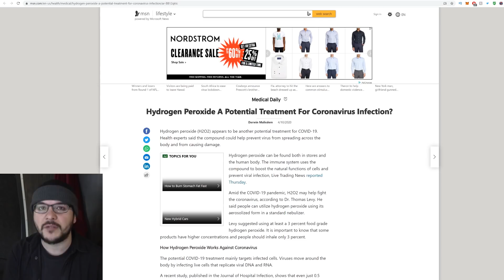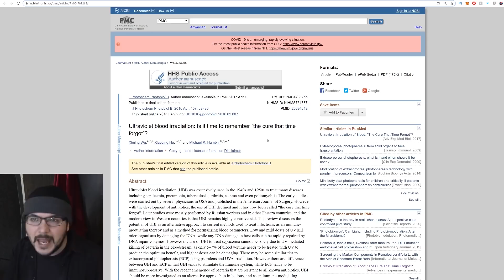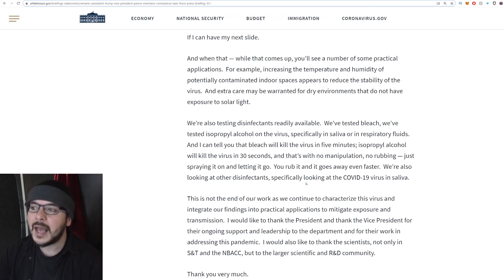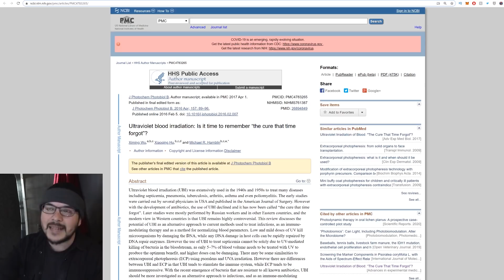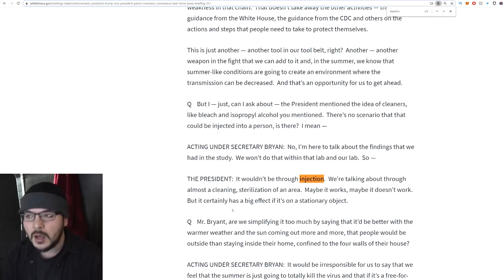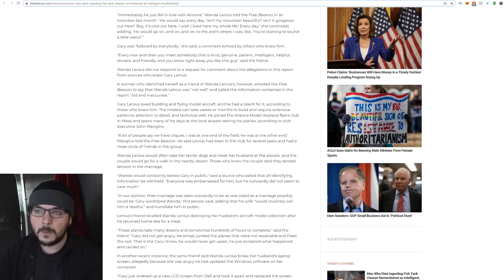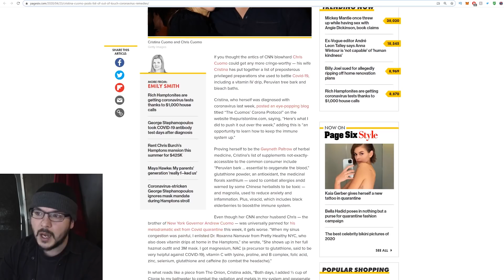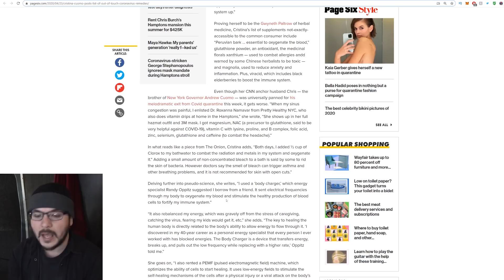I Was WRONG, Media LIED About Trump Press Briefings But His Questions On COVID Treatment Were Fair